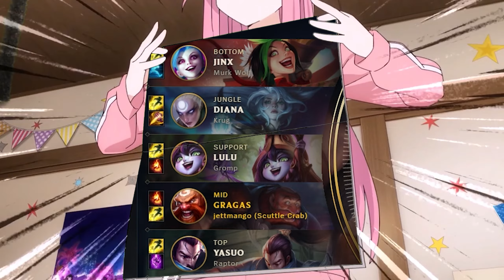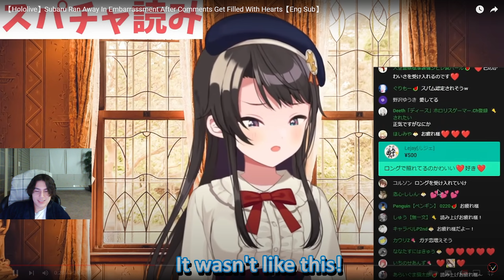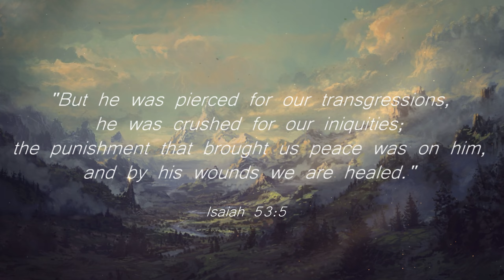VERSUS 5 SQUISHIES I WILL NEVER LOSE!!! (FULL AP GRAGAS)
YO YO YO! We got a packed nice and tight banger of a video today. Clip here clip there, meme here meme there; we got it all. Also, a crazy Drake appearance in the post-game 😏 Anyway, thanks for clicking and have a good one.

If you like what you see, feel free to keep watching my content, cause I will keep making it!
If you want to support me, comment an emoji or like the video to help the algorithm 🙂

My twitch stream (I stream on Twitch and Youtube at the same time)

Livestream VODS are on twitch or on youtube in my “stream vods” playlist.
Livestream music playlist is on my channel in the “playlists” tab.

Music Used (in order):
Giorno’s Theme but it’s EPIC VERSION - Samuel Kim Music - YouTube
Pretty Cvnt - Sewerslvt
Just 1 Point - Haikyuu OST
Falling - Mqx (sped up)
eat.sleep.play - Kensuke ushio
Rich Flex - Drake & 21 Savage
Lay Back - Katanagatari OST
Kageyama Tobio - Haikyuu OST

Time Stamps:
0:00 Preview + intro
0:18 PRE-GAME + RUNES
0:29 FULL AP GRAGAS VS 5 SQUISHIES
9:13 POST-GAME + RANK (Drake is… sus?)
9:35 Closing (Subaru hololive)
10:26 Bible verse
10:37 ending clip + outro